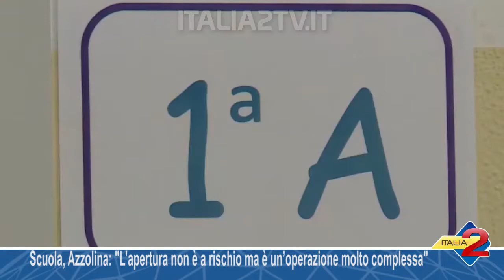Scuola, Azzolina, l’apertura non è a rischio è un’operazione molto complessa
Scuola: L’apertura non è a rischio è un’operazione molto complessa, a cui si sta lavorando da settimane